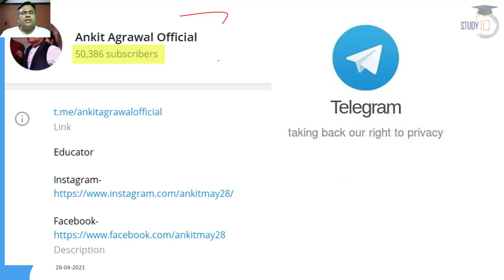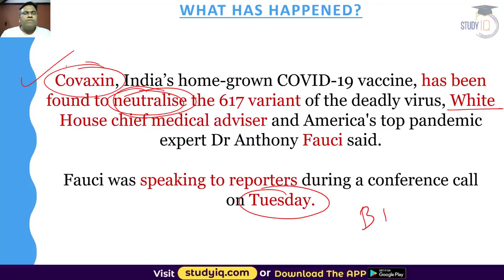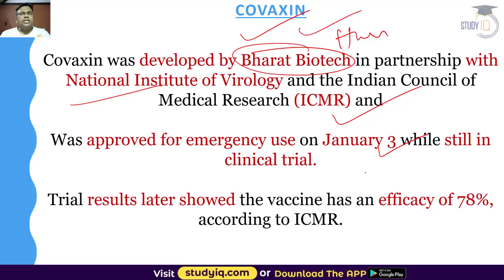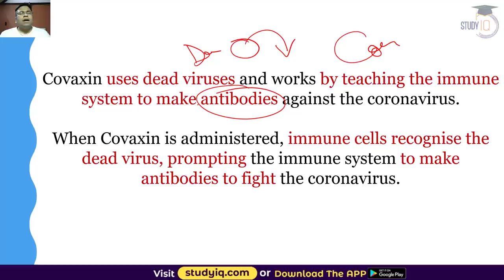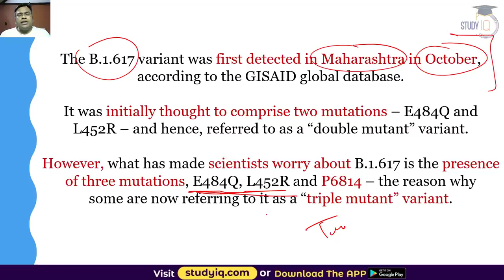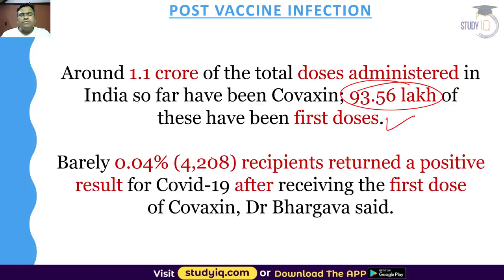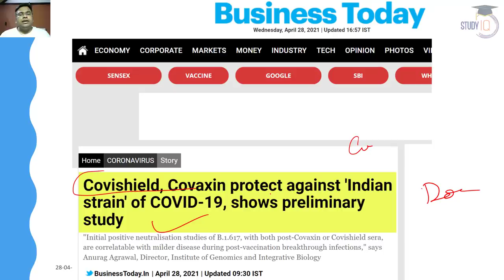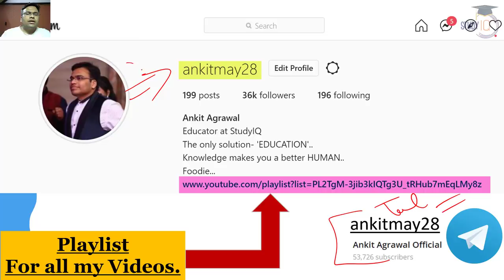Bharat Biotech Covaxin Very Important Antidote against COVID says Dr Anthony Fauci